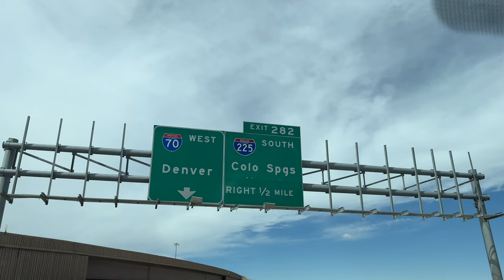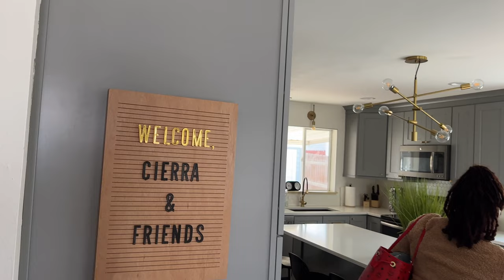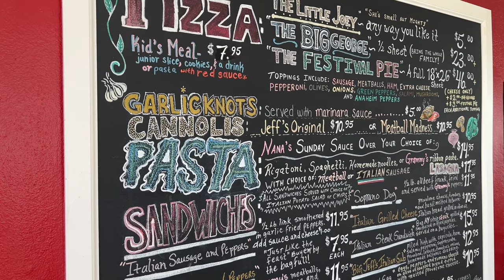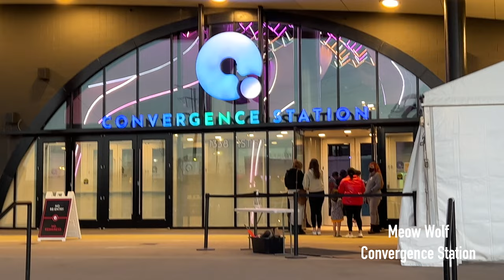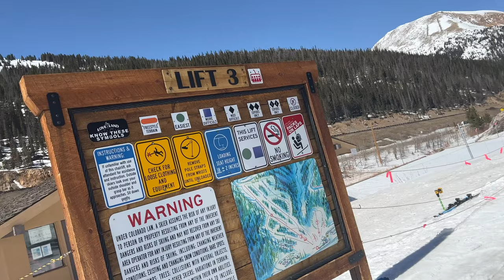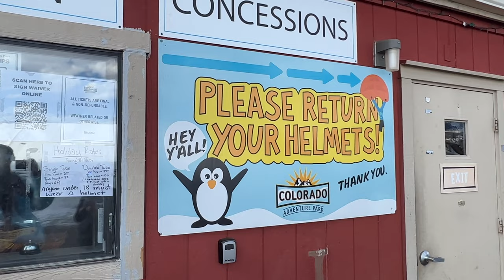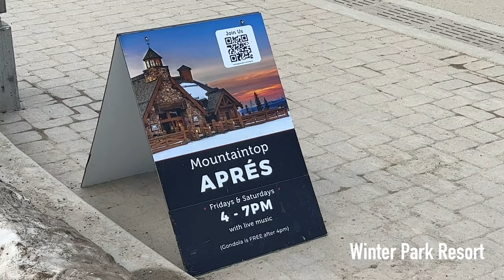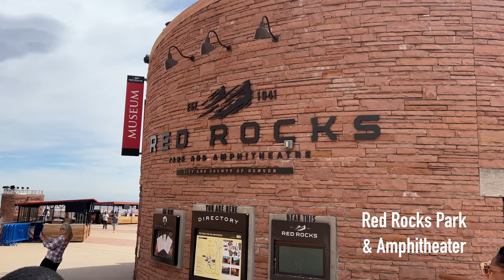COLORADO TRAVEL VLOG ⎜Things to do, Skiing, Snowmobiling, Tubing, Meow Wolf + more!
If you don't like being super cold, MARCH is the best month to visit Colorado!! My friends and I had a wonderful visit, we got to explore the city of Denver, and we took day trips to the mountains to go skiing, snowmobiling and tubing! The weather was great and we didn't have to trek through any snow! We visited Meow Wolf Convergence Station, got a Tour of Seed & Smith's facility, did some skiing at Loveland Ski Area, snow tubed at Colorado Adventure Park (which was next to the Fraser tubing hill), did a guided snowmobiling tour with Grand Adventures Trailblazer Tour, visited Winter Park resort to ride their gondola 10,700 ft in the air, and saw the beautiful Red Rocks Park and Amphitheater. I highly recommend going for a visit during the winter or summer if you love a scenic adventure. I hope you guys enjoy the vlog!!

Activities:
Meow Wolf Convergence Station